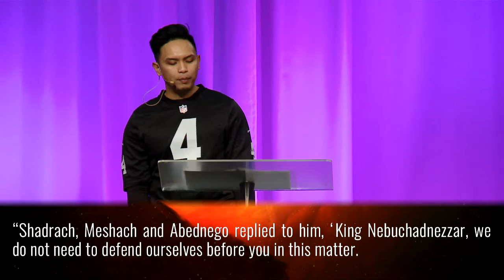'Can't Stand the Heat' - Russell Tolentino